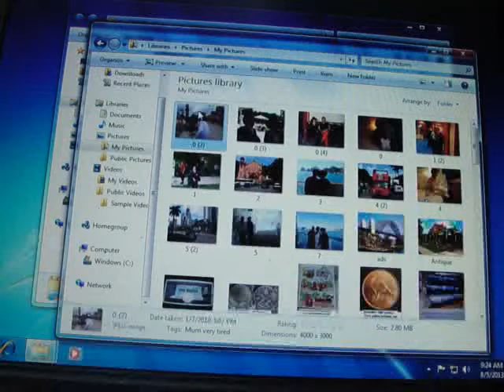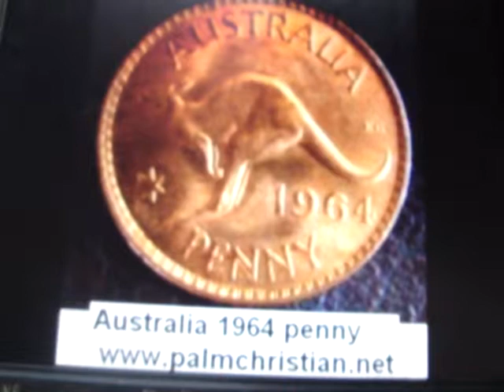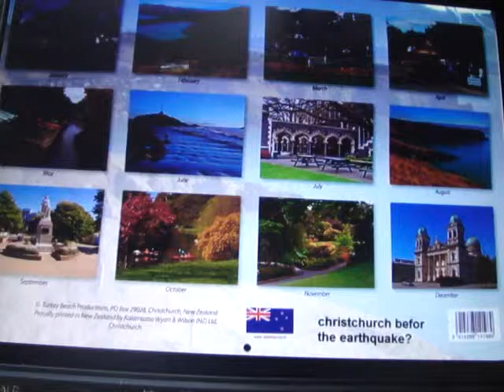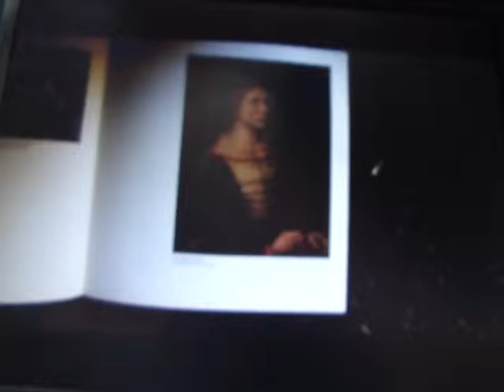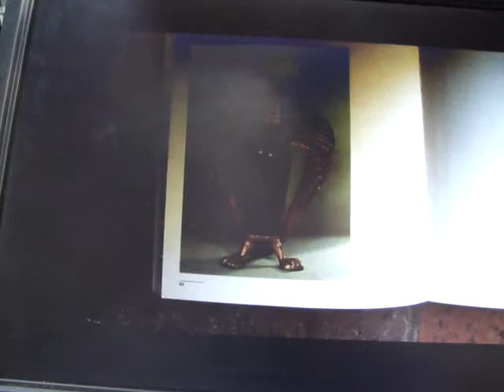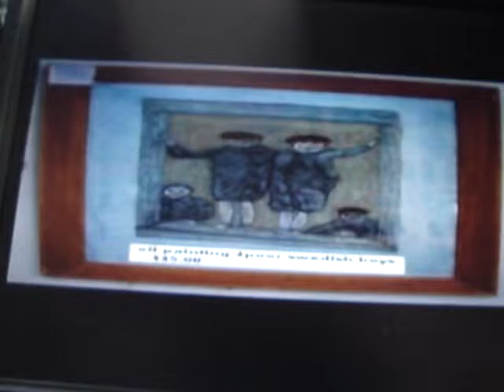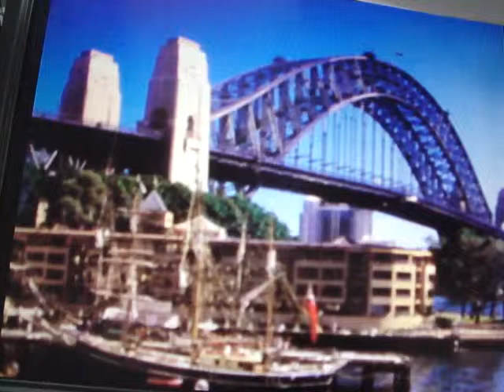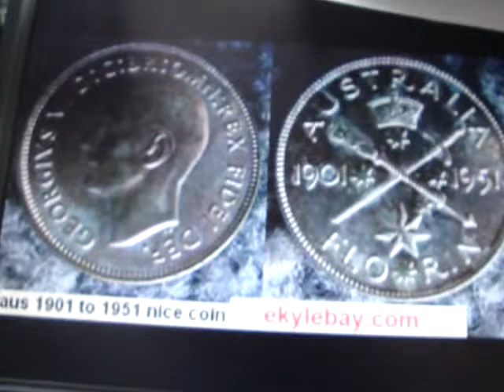M4V03474 My photos